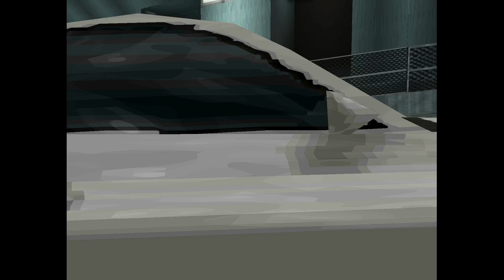A Trial on Trial Mountain